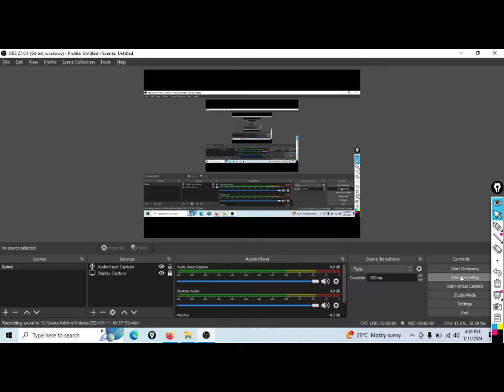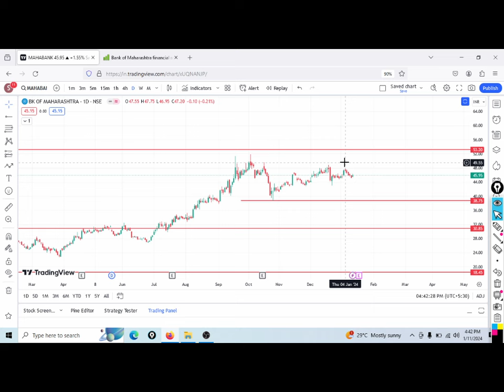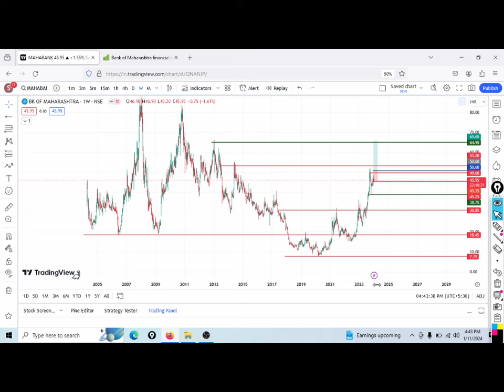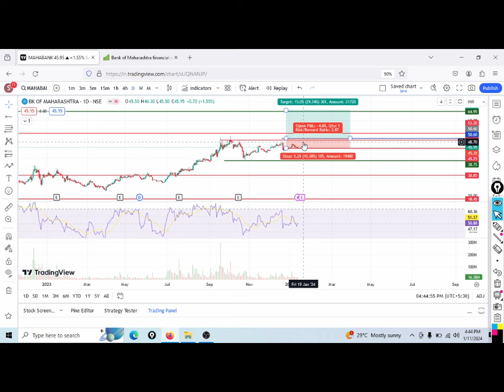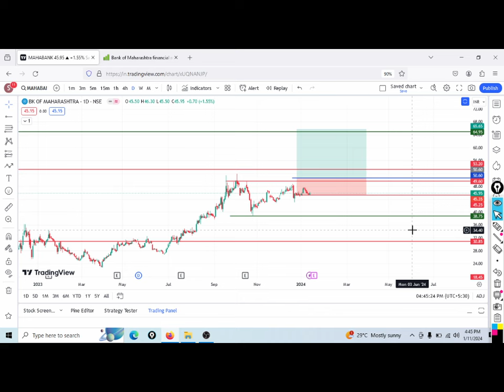Bank Of Maharashtra Ready For Big Breakout|| MAHA Bank Technical Analysis || MAHA Bank Target 55+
UCO BANK Technical Analysis || UCO BANK पिछले 6 साल का Cup & Handle पैटर्नब्रेकआउट के लिए तैयार है||

BHEL Ready For Big Breakout || BHEL Technical Analysis || वंदे भारत के ट्रेन का बड़ा ऑर्डर मिला है||